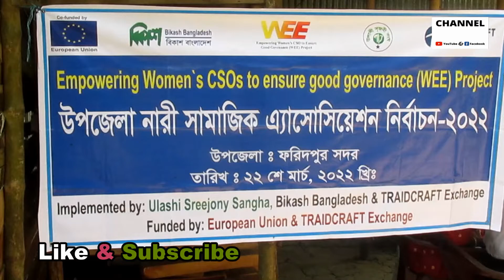ফরিদপুরে নারী সামাজিক এ্যাসোসিয়েশনের নির্বাচন অনুষ্ঠিত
I am Md. Monirul Islam Titu, Village : South Shibpur (Thana Road), P/S+Upazilla : Boalmari, Post Office :Boalmari, Post Code- 7860, District : Faridpur, Dhaka, Bangladesh.